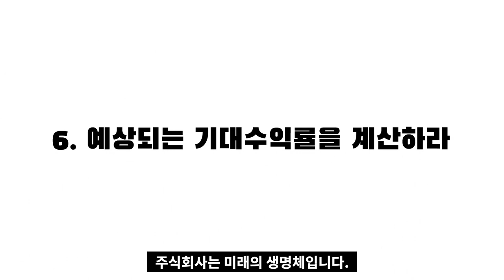강반천의 기업분석 6가지 원칙